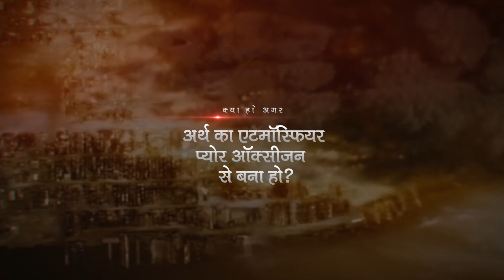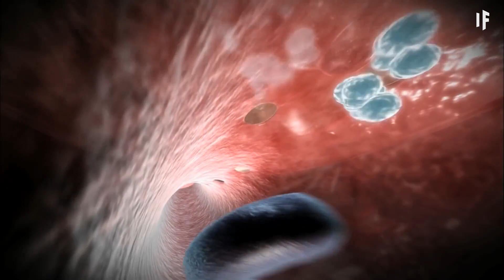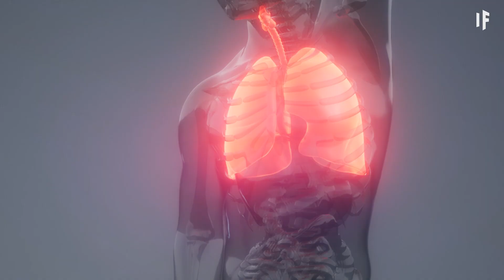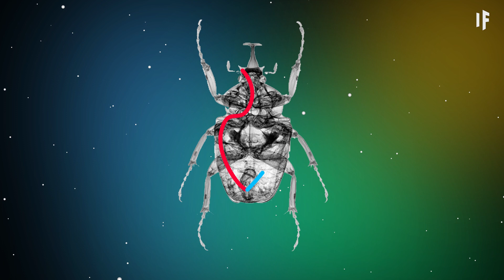क्या हो अगर अर्थ का एटमॉस्फियर प्योर ऑक्सीजन से बना हो | What If Earth’s Atmosphere Was Pure Oxygen?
सोचिए कि आप एक माचिस जलाएं और आपके आस-पास मौजूद हर चीज़ में तुरंत आग लग जाए, चाहे आप किसी हरे-भरे जंगल में ही क्यों ना हों। और जब ये हो रहा हो, सोचिए कि तब जायंट इंसेक्ट्स आपका पीछा कर रहे हों। ये बस कुछ ऐसी चीज़ें हैं जो तब होंगी जब आप एक ऐसी दुनिया में रह रहे हों जिसका एटमॉस्फियर प्योर ऑक्सीजन का बना हो यानी वातावरण में शुद्ध ऑक्सीजन के अलावा कुछ ना हो।

क्या हो अगर, छोटी डॉक्यूमेंट्रीज़ की एक सीरीज है जो आपको काल्पनिक दुनिया और संभावनाओं के एक दिलचस्प सफ़र पर ले जाती है। आइये, इस काल्पनिक रोमांच पर हमारे साथ चलिए जहाँ उम्मीद है कि हम आपको दुनिया की मुश्किल चीज़ों और घटनाओं को आसान और मज़ेदार तरीक़े से बयान कर सकेंगे।